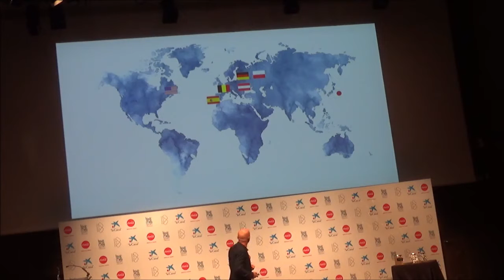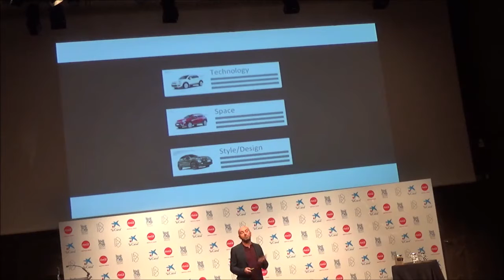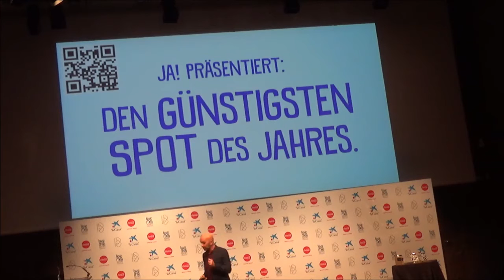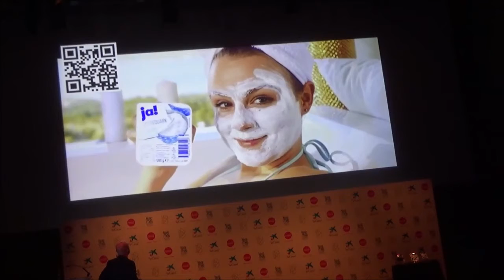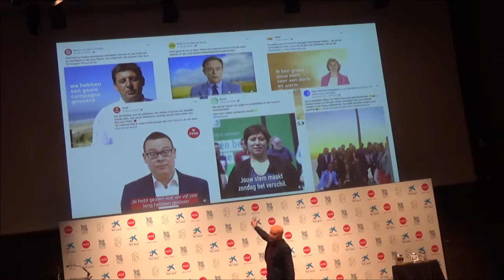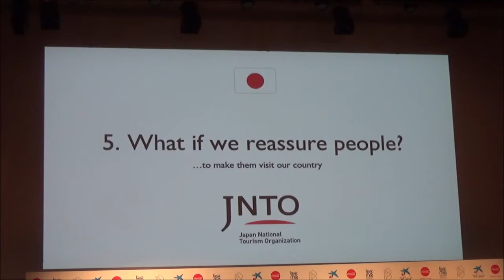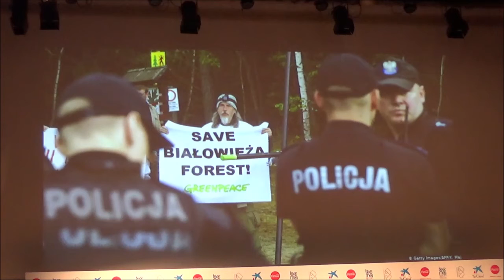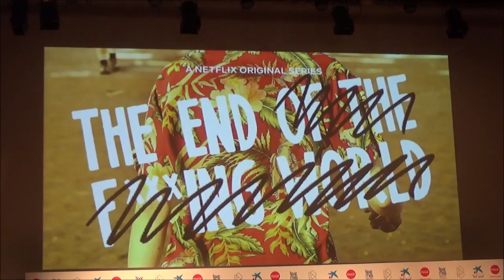Koen Denolf, estratega de la agencia The Fat Lady, 7 best cases of the world, en branducers19.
Koen Denolf, además de ser estratega en la galardonada agencia The Fat Lady, Koen se define como el “content marketing prophet” belga, por lo que trabaja constantemente para que el contenido sea un tema prioritario en el marketing. Es también profesor de marketing de contenidos en cuatro centros de enseñanza superior, coautor del libro belga de marketing de contenidos y redactor del blog “The Fat 5” en el que publica sobre creatividad, así como otros temas claves en el  marketing de contenidos.

Koen ha hecho una selección de los mejores casos de marketing de contenidos del mundo en Branducers19